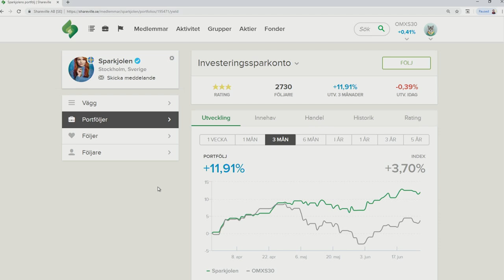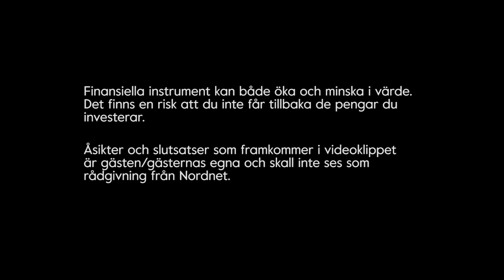Träffa Sharevilleprofilen Elin Agorelius ("Sparkjolen")